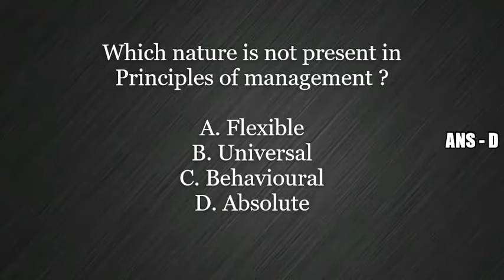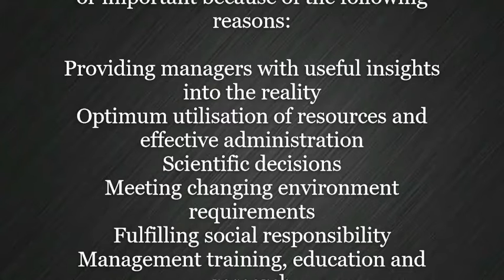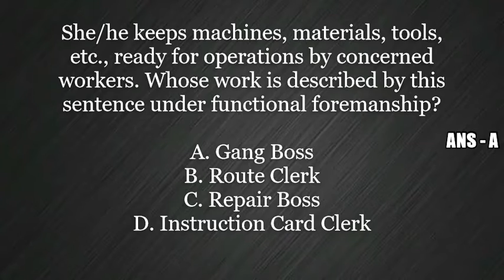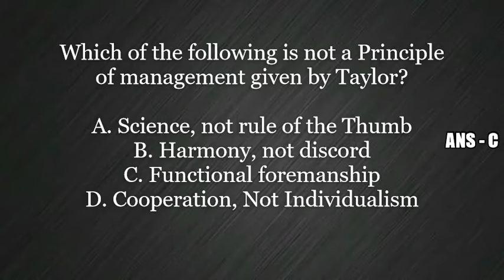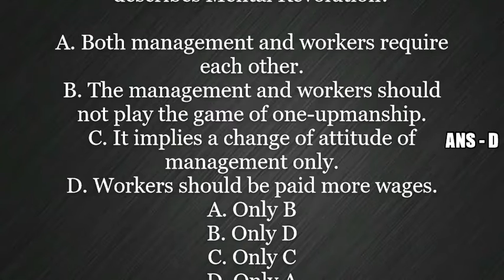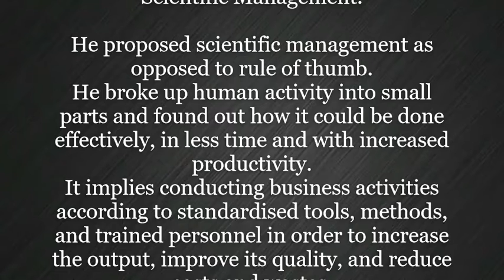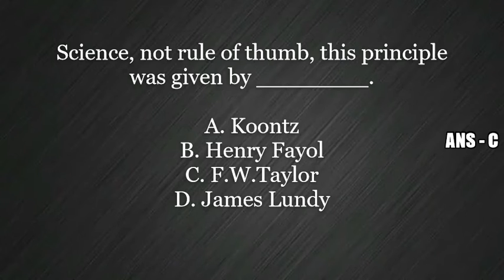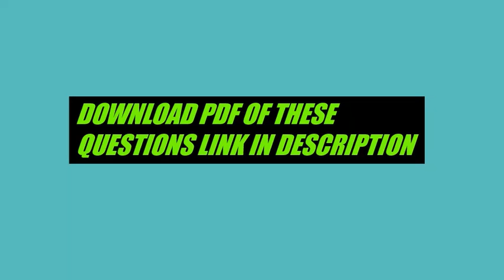CLASS 12 BUSINESS STUDIES LESSON 2 PRINCIPLE OF MANAGEMENT OBJECTIVE QUESTIONS MCQ'S TEST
Download PDF - (Note) 👉First watch the video because some of the most important questions are only in this video not in pdf

mcqs for cbse term 1 exam
mcqs for cbse term 1 exam class 12
mcqs for cbse term 1 exam class 12 Business Studies
mcqs for cbse term 1 exam class 12 Business Studies lesson 2
mcqs for cbse term 1 exam class 12 Business Studies lesson 2 Principles of Management
mcqs for cbse term 1 exam class 12 Business Studies chapter 2
mcqs for cbse term 1 exam class 12 Business Studies chapter 2 Principles of Management

MCQ'S TEST
mcqs test
class 12
class 12 Business Studies chapter 2 Principles of Management
class 12 Business Studies lesson 2
class 12 Business Studies lesson 2 Principles of Management

class 12 Business Studies mcqs
class 12 Business Studies chapter 2 mcqs
class 12 Business Studies chapter 2 Principles of Management mcqs
class 12 Business Studies objective questions
class 12 Business Studies chapter 2 objective questions
class 12 Business Studies chapter 2 Principles of Management objective questions

mcqs of class 12 Business Studies
mcqs of class 12 Business Studies chapter 2
mcqs of class 12 Business Studies chapter 2 Principles of Management
objective questions of class 12
objective questions of class 12 Business Studies
objective questions of class 12 Business Studies chapter 2
objective questions of class 12 Business Studies chapter 2 Principles of Management

class 12 Business Studies lesson 2 mcqs
class 12 Business Studies lesson 2 Principles of Management mcqs
class 12 Business Studies lesson 2 objective questions
class 12 Business Studies lesson 2 Principles of Management mcqs objective questions

mcqs of class 12 Business Studies lesson 2
mcqs of class 12 Business Studies lesson 2 Principles of Management
objective questions of class 12 Business Studies lesson 2
objective questions of class 12 Business Studies lesson 2 Principles of Management

most important questions of class 12
most important questions of class 12 Business Studies
most important questions of class 12 Business Studies chapter 2
most important questions of class 12 Business Studies chapter 2 Principles of Management
most important questions of class 12 Business Studies lesson 2
most important questions of class 12 Business Studies lesson 2 Principles of Management

Principles of Management class 12 Business Studies
mcqs of Principles of Management 12 Business Studies

mcqs test,
class 12 term 1 exam mcqs,
class 12 Business Studies term 1 exam mcqs,
class 12 Business Studies Principles of Management term 1 exam mcqs,
cbse term 1 exam mcqs of class 12 Business Studies Principles of Management,
mcqs of class 12 Business Studies Principles of Management,